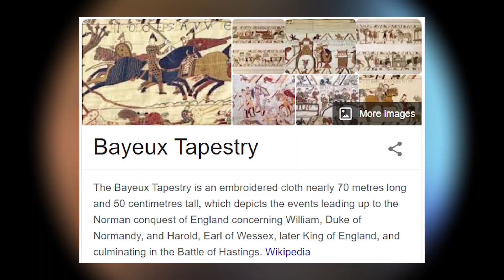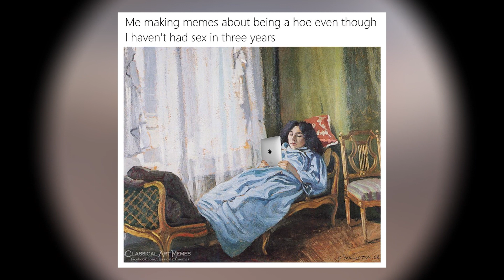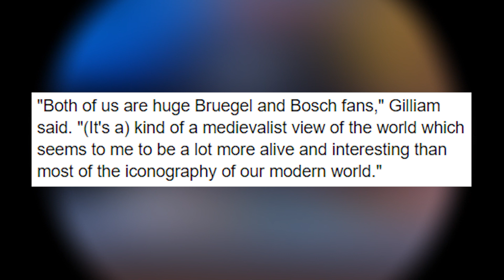How Medieval Music Took Over YouTube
And why medieval memes have influenced meme culture for decades.